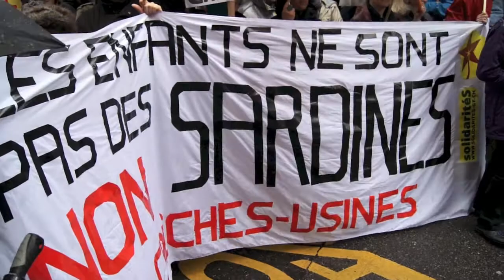Les enfants ne sont pas des sardines - Rassemblement Petite Enfance 16.05.13 - Vera Figurek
Discours de Vera Figurek (solidaritéS) lors du rassemblement contre le démantèlement des conditions d'accueil de la petite enfance du jeudi 16 mai 2013, devant le Grand Conseil à Genève.